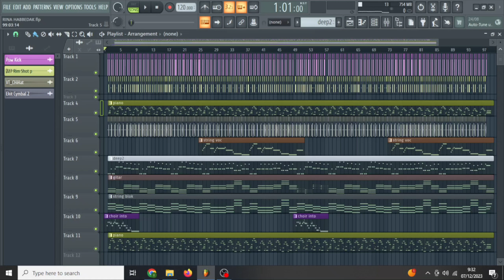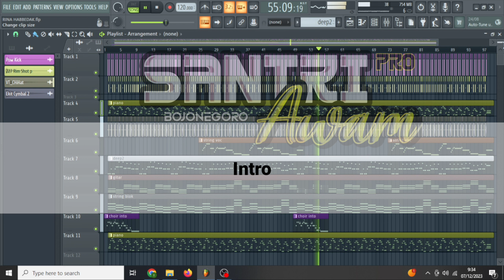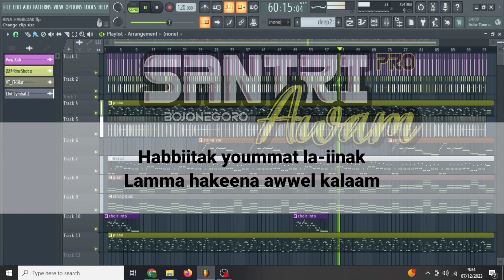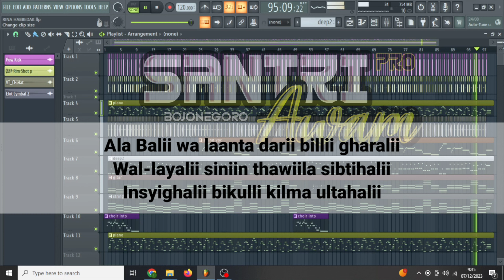HABBITAK X ALA BALI (Karaoke + Lirik) Nada Cowok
Habbiitak yoummat la-iinak
حَبِّيْتَك يَوْم مَا اتْلَاقِيْنَا

Lamma hakeena awwel kalaam
لَمَّا حَكِيْنَا أَوِّلْ كَلَام

Habbiitak wahlif 'alaa da
حَبِّيْتَك وَاحْلِف عَلَى دَه

Tisma' ziyaada dana mush banaam
تِسْمَع زِيَادَة دَه انَا مُشْ بَنَام

'Ala Bãlii wa lãanta dãrii billii gharãlii
عَلَى بَالِيْ وَلاَ انْتَ دَارِى بِاللِّي جَرَالِى

Wal-layãlii siniin thawiila sibtihalii
وِاللَّيَالِيْ سِنِيْن طَوِيْلَةْ سِيبْتَهَالِيْ

Insyighãlii bikulli kilma ultahalii
يَا انْشِغَالِيْ بِكُلِّ كِلْمَةْ قُولْتَهَالِيْ

aransmen by      : Santri Awam Pro
Apk Pendukung : FL Studio

mau mencover Karaoke ini ?

Caranya !!
1. WAJIB SERTAKAN LINK VIDEO INI DI DESKRIPSI
2. DIPERBOLEHKAN HANYA MENCOVER LAGU INI DAN DI LARANG REUPLOAD KARAOKE INI DENGAN BERBAGAI TUMBNAIL

TERIMAKASIH